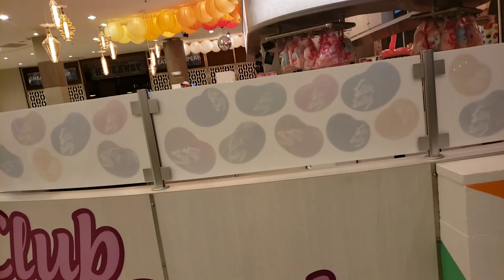ORLANDO WATERPARK SUITES |HOLIDAY INN RESORTS| FAMILY FRIENDLY and FUN!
Share the experience with us! Come tour and see the Holiday Inn Resort Suites with Waterpark!
This resort is kid and family friendly with this to do for kids and adults!

Location:
Holiday Inn Resort Orlando Suites - Waterpark
14500 Continental Gateway Dr,

CHECK OUR OUR WEBSITE!